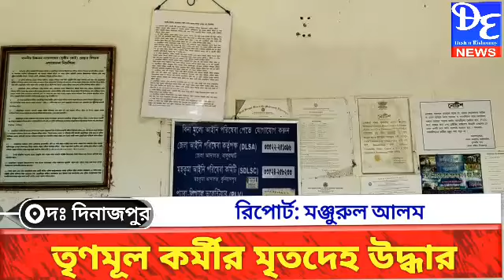তৃণমূল কর্মীর মৃতদেহ উদ্ধার দক্ষিণ দিনাজপুরের কুশমন্ডিতে